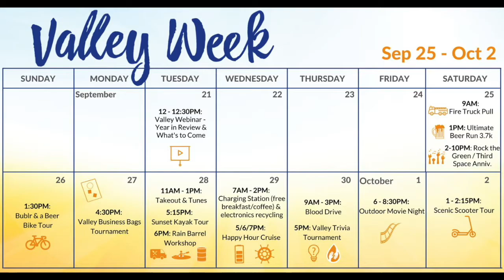Milwaukee's Menomonee River Valley Special (2021 Valley Week)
The 3rd collaborative podcast between Rock the Green and Wisconsin Drunken History podcast. Erik and Russ explore the history of Milwaukee’s Menomonee River Valley and discuss the Valley Week happenings with Michelle Kramer of Menomonee Valley Partners, Andy Gehl of Third Space Brewing, Derek of Derek Pritzl & The Gamble, David Wake of De la Buena, and Lindsay Stevens of Rock the Green. Valley Week is September 25th to October 2nd.